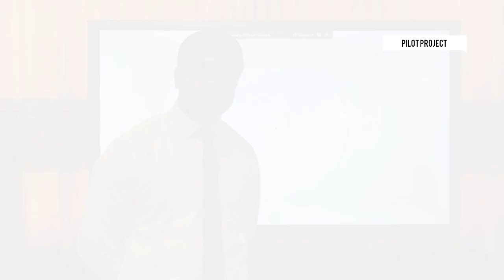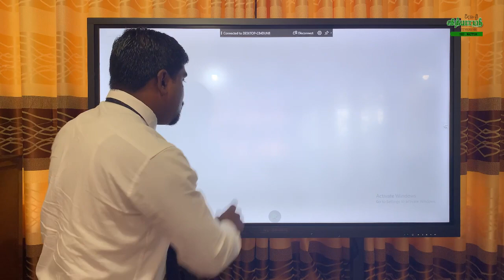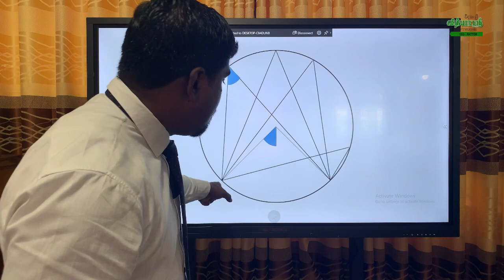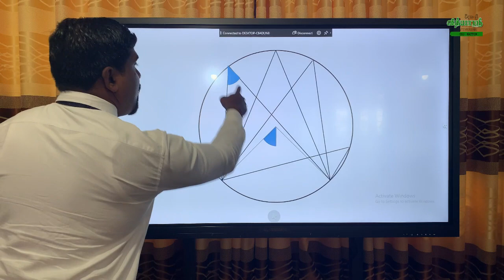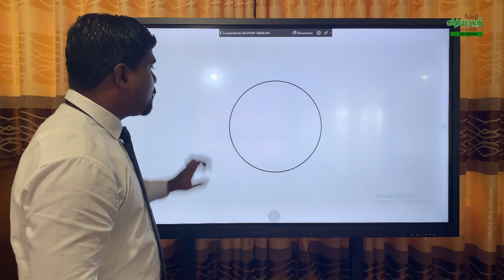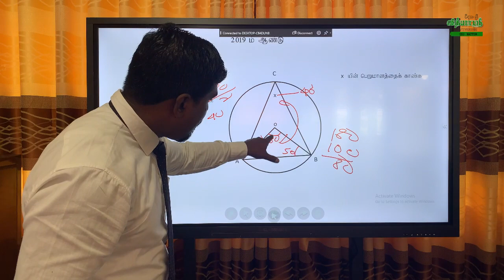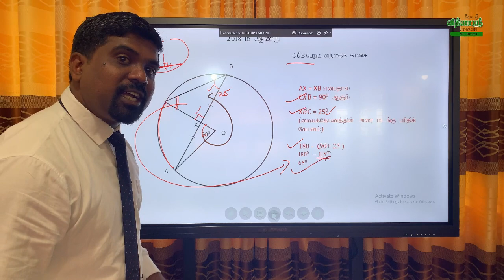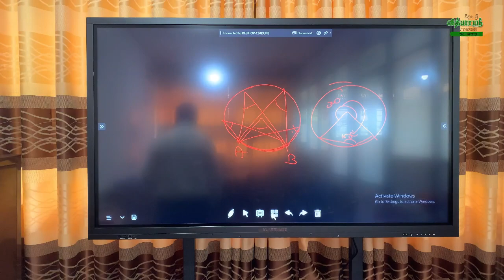Mathematics for G.C.E(O/L) Students- Tamil medium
Zonal Education Office,Hatton